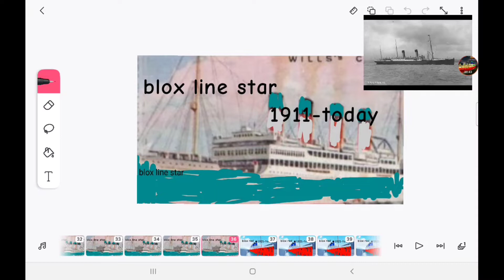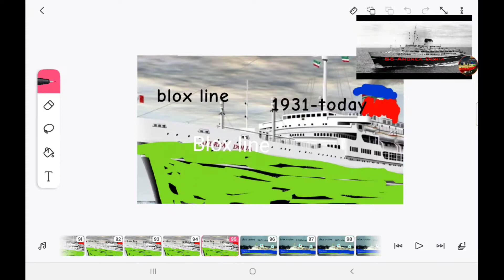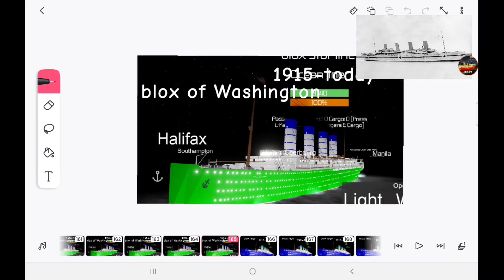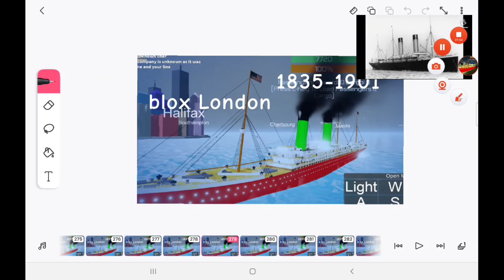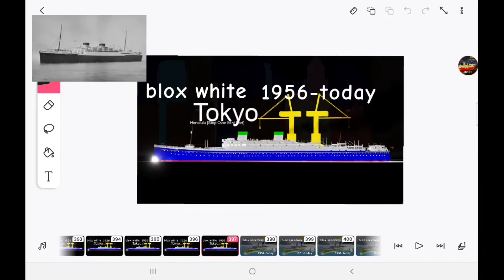the whitle and horns of the blox star line liners